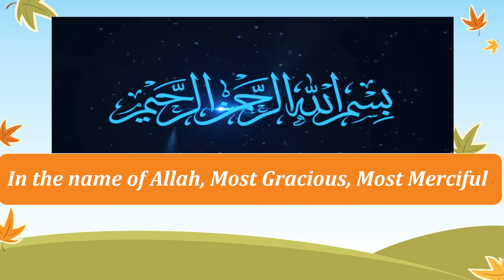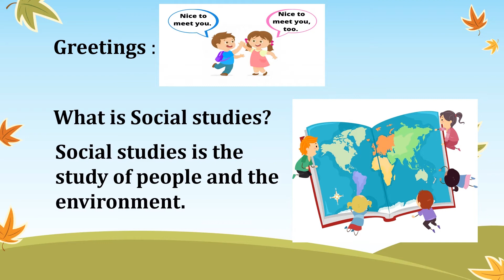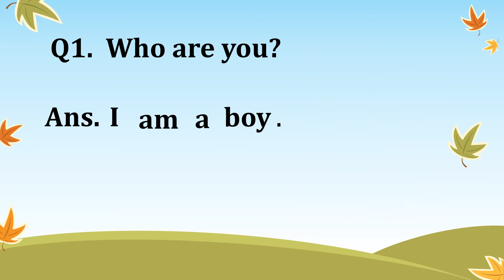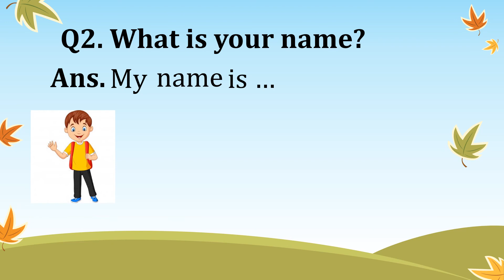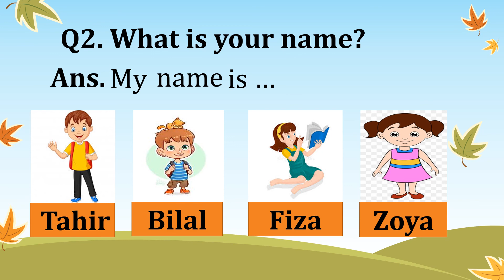Nursery | Social Studies